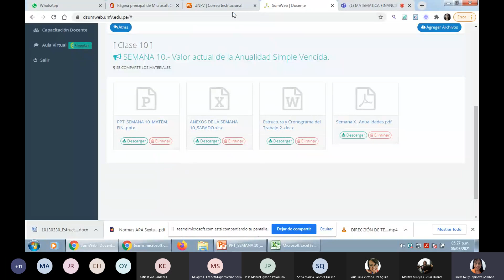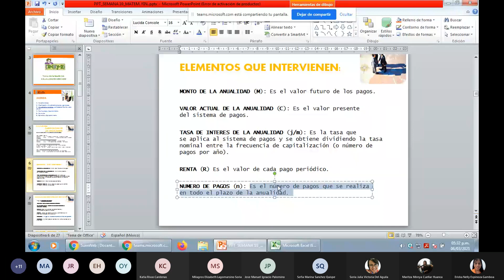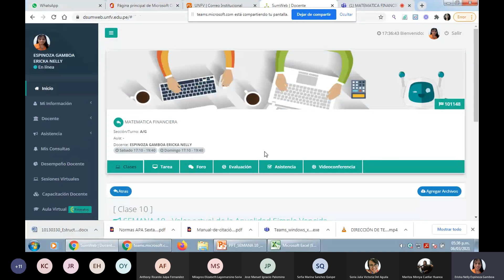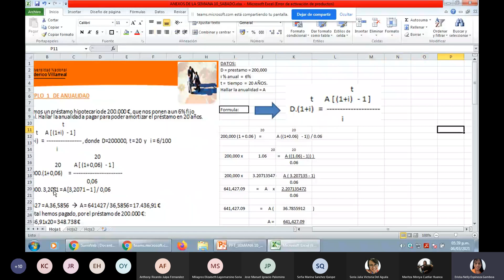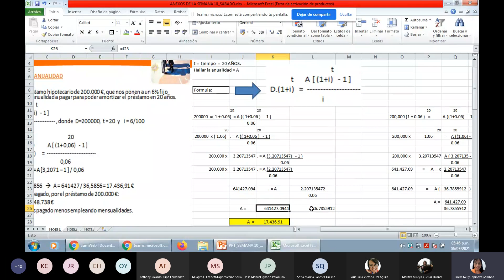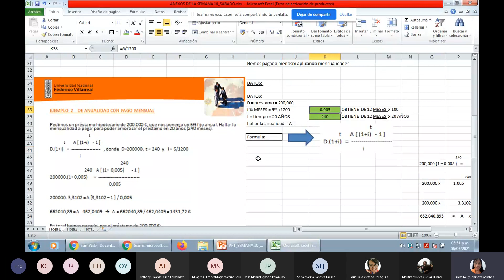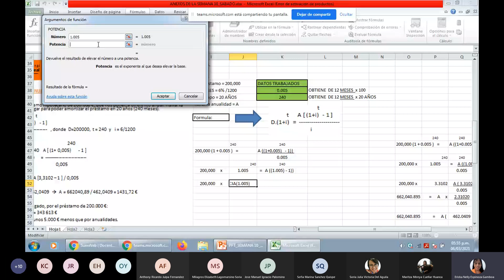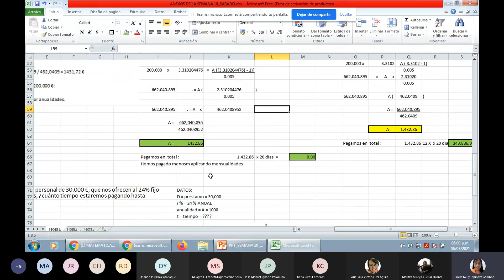video de la semana 10 MATEMATICA FINANCIERA A G 20210306 222705 Meeting Recording